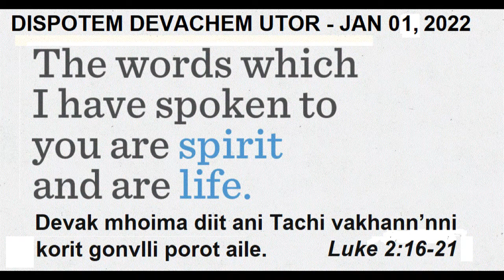DISPOTEM DEVACHEM UTOR, JAN 1 2022